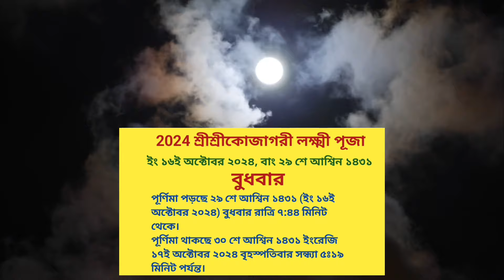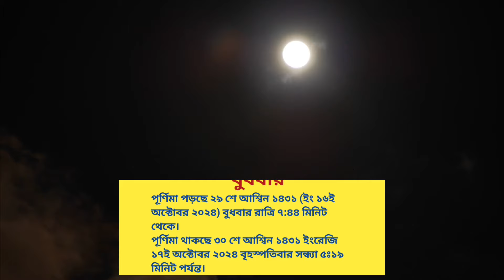kojagari lokkhi puja 2024 date | কোজাগরী লক্ষ্মী পূজার সময়। 2024 kojagari lakshmi puja | Laxmi puja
Visit My 2nd Channel 👇
Shampa Ghosh Vlogs

Kojagari lakshmi puja | kojagari lokkhi puja | kojagari laxmi puja | 2024 Kojagari lakshmi puja date time | 2024 kojagari lokkhi puja date and time | 2024 kojagari laxmi puja date and time | kojagari lakshmi puja kab hei | kojagari lokkhi puja kobe poreche | purnima tithi Kobe poreche | ২০২৪ সালের কোজাগরী লক্ষ্মী পূজার পূর্ণাঙ্গ সময়সূচী | কোজাগরি লক্ষী পূজা ২০২৪ সাল কবে পড়েছে  | ২০২৪ সালের কোজাগরী লক্ষ্মী পূজার সঠিক সময় | lakshmi puja kab hei | বাড়িতে সহজ কোজাগরী লক্ষ্মীপূজা পদ্ধতি, মন্ত্র ও নির্ঘন্ট । বাড়িতে পুরোহিত ছাড়া কোজাগরী লক্ষ্মী পূজা বিধি । কোজাগরী লক্ষ্মীপূজা 2024 । কোজাগরী লক্ষ্মীপূজা ১৪৩১ । কোজাগরী লক্ষ্মী পূজা 2024 সময়সূচী । কোজাগরী লক্ষ্মী পূজা ১৪৩১ সময়সূচী । কোজাগরী লক্ষ্মী পূজা 2024 নির্ঘন্ট । কোজাগরী লক্ষ্মী পূজা ১৪৩১ নির্ঘন্ট । Kojagori Lokkhi Puja । Kojagori Lakshmi Puja । Kojagori Lokkhi Puja at Home । Kojagori Laxmi Puja । Laxmi Puja at Home ।  Lakshmi Puja Vidhi । বাড়িতে সহজ সরল কোজাগরী লক্ষ্মী পূজা পদ্ধতি । বাড়িতে ঘরোয়া ভাবে কোজাগরী লক্ষ্মী পূজা বিধি । কোজাগরী লক্ষ্মী পূজা । কোজাগরী পূর্ণিমা । কোজাগরী কথার অর্থ কি । আশ্বিন পূর্ণিমা । শারদ পূর্ণিমা । কোজাগরী লক্ষ্মী পূজো বিধি । কোজাগরী লক্ষ্মী পূজো পদ্ধতি । কোজাগরী লক্ষ্মী পুজোর ব্রতকথা । কোজাগরী লক্ষ্মী পুজোর ভোগ । মা লক্ষ্মীর পুষ্পাঞ্জলি মন্ত্র । মা লক্ষ্মীর প্রণাম মন্ত্র । মা লক্ষ্মীর ধ্যান মন্ত্র । মা লক্ষ্মীর দ্বাদশ নাম স্তোত্র । মা লক্ষ্মীর প্রার্থনা মন্ত্র । লক্ষ্মী পুজোর পুষ্পাঞ্জলি মন্ত্র । লক্ষ্মী পুজোর প্রণাম মন্ত্র । লক্ষ্মী পুজোর প্রার্থনা মন্ত্র । লক্ষ্মী পুজোর ধ্যান মন্ত্র । মা লক্ষ্মীর অষ্টত্তর শতনাম । মা লক্ষ্মীর পাঁচালি । লক্ষ্মী পুজোর বিধি নিষেধ